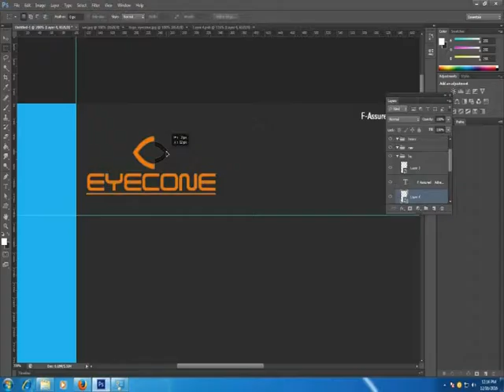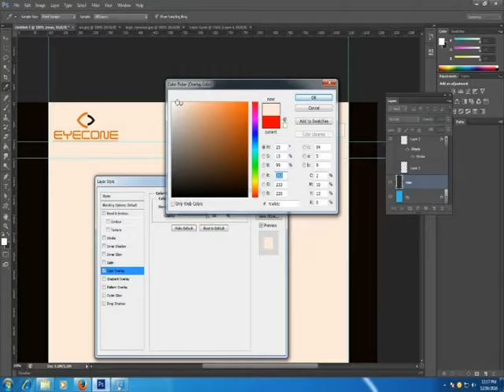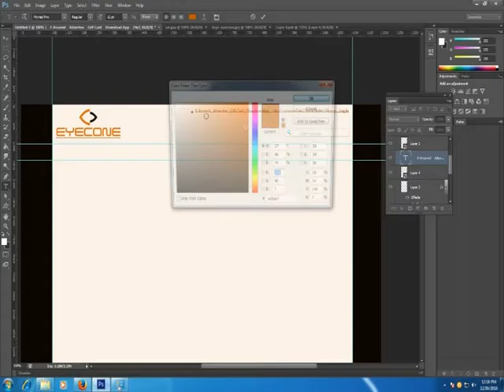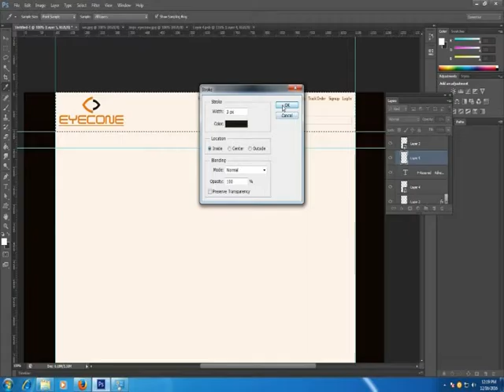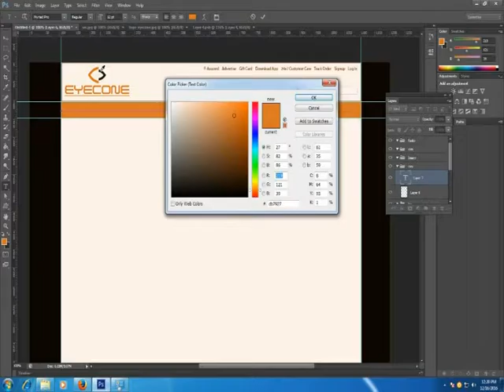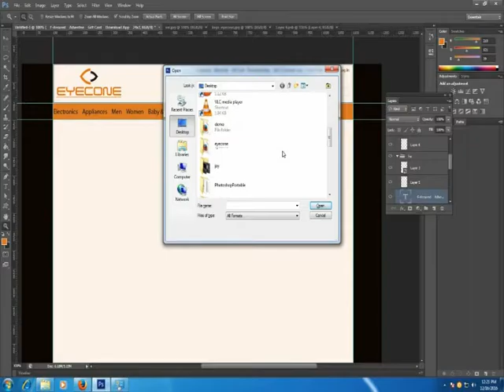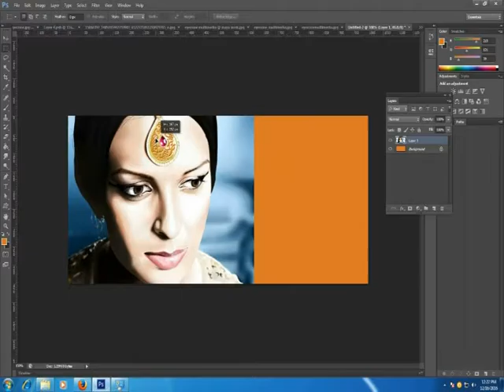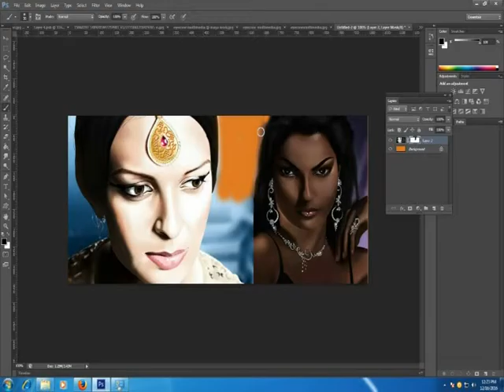how to design a website layout in photoshop part-4